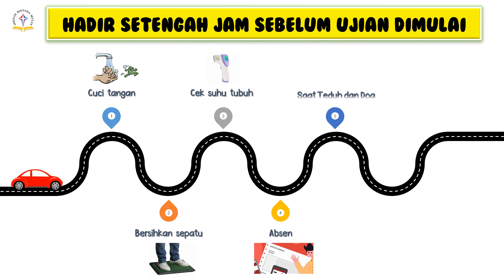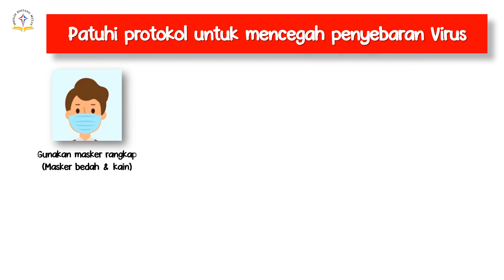Asesmen Nasional Berbasis Komputer, Kelas 5, SD Bintang Mulia.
Jadwal Pelaksanaan hari Senin-Selasa, 15-16 November 2021